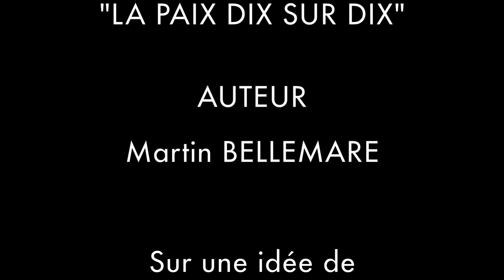MEDIA39 l. ÉCOUTEZ VOIR La chaîne YOUTUBE de la MAISON DE LA POÉSIE TRANSJURASSIENNE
ÉCOUTEZ VOIR ! GRÂCE À MEDIA39 , TOUT SAVOIR SUR  LA MAISON DE LA POÉSIE TRANSJURASSIENNE...ET SUR BEAUCOUP D'AUTRES CHOSES...
C’est à Cinquétral, dans le Jura, que bat le cœur de la MAISON de la POÉSIE TRANSJURASSIENNE !
Reliée à  la médiathèque Haut-Jura Saint Claude , elle porte des  actions de valorisation-médiation de fonds identifiés, et sa bibliothèque s’ouvre à tous et à toutes .
Sa chaine YOUTUBE  MEDIA39 relate  tous les événements , les manifestations... organisés dans et hors ses murs!
Rencontres comme à la maison,       Expositions en lien avec le musée de l'Abbaye de Saint-Claude,
Lectures publiques,          Printemps des Poètes...      Festival de Musique Baroque du Jura ...  ÉCOUTEZ VOIR !!